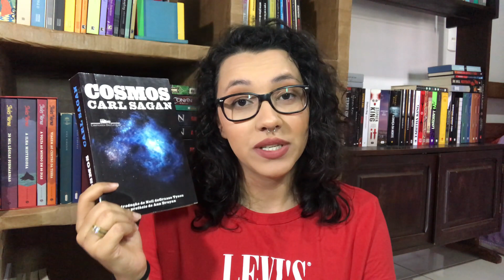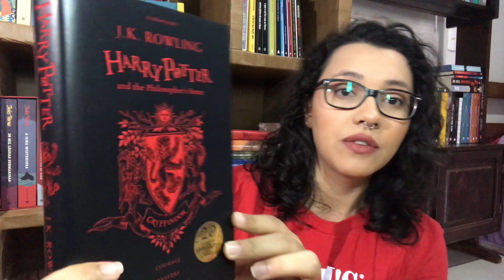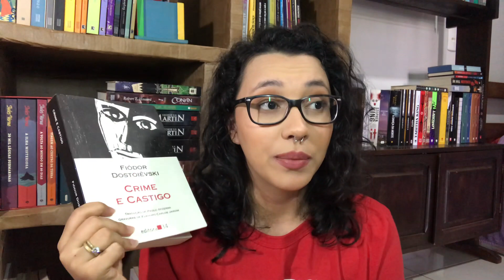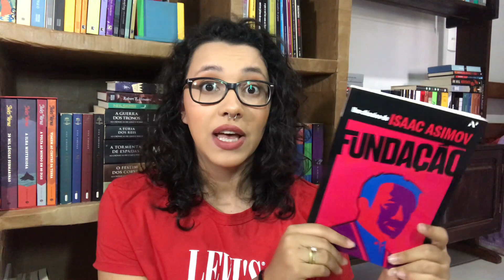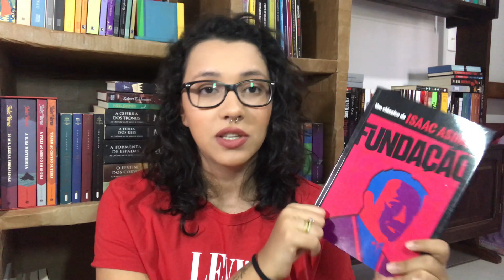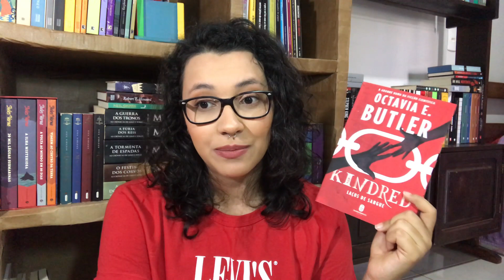BOOK TAG DO LEITOR ECLÉTICO | Julia Leal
🥰 Oii gente, como vocês estão?

No vídeo de hoje eu respondo a Booktag do leitor eclético, criada pelo canal Palavras Radioativas! ❤️

PERGUNTAS DA TAG:

1. Opostos Favoritos. Livros completamente diferentes, mas favoritados mesmo assim.
2. Do clássico ao "bagaceira". Um livro aclamado e outro nem tanto assim.
3. Leio de tudo, mas esse tem mais: o gênero literário que predomina na sua estante.
4. Já li de tudo, mas falta esse: um gênero literário que você ainda não leu, mas que quer muito começar a ler.
5. Amo e odeio: um livro queridinho, mas que tem alguma característica que, para você, foi desagradável.
6. De tudo um pouco: um livro de um gênero predominante, mas que tem pitadas de outros gêneros na história.
7. A TBR da farofa: a meta literária do leitor eclético. Suas próximas leituras de livros diferentes.

Link geral Amazon